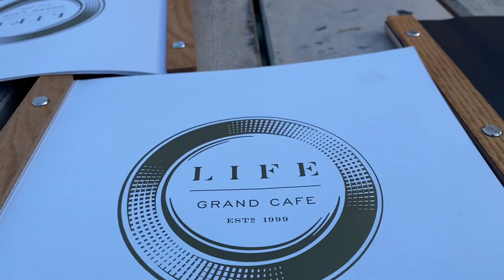Vlog || Outing with my bestie || Let’s go to Life grand Cafe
Hey guys

Thank you so much for clicking on my video. On this video I’m going out with my bestie and I thought I should take you guys with me. I really hope you enjoy this easy Saturday vlog.

Love
b0ng1w3

Let’s connect